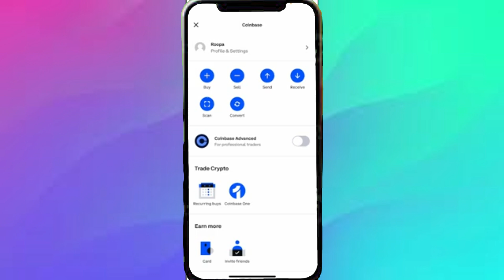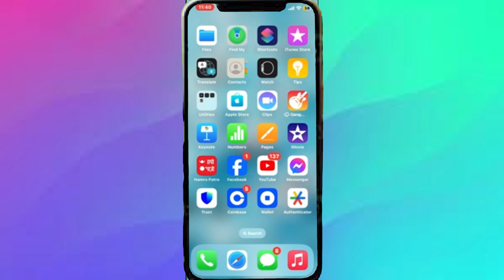Cómo Cancelar Coinbase One usando la App de Coinbase 2024